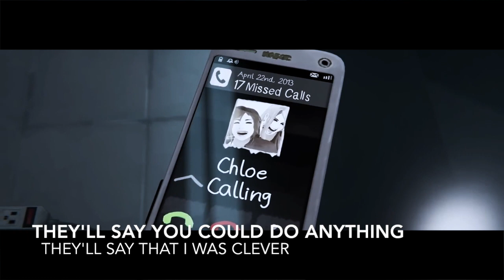「 P A R I S」| Life Is Strange BTS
i miss rachel already honestly